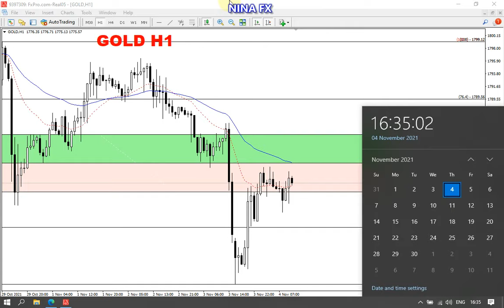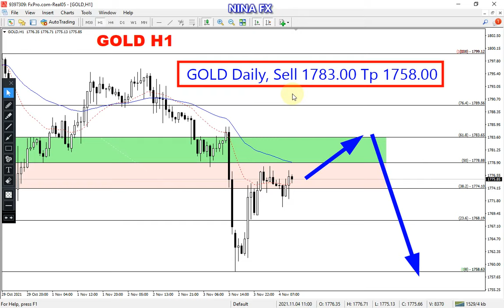Gold Daily Analysis for Friday November 5, 2021 by Nina Fx